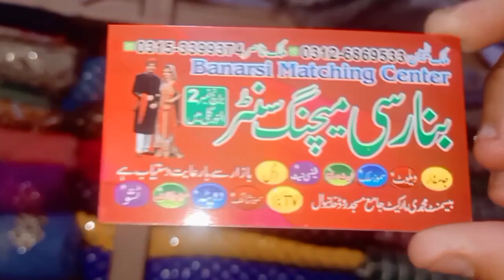Fancy Fabric And Unstitched Material Detailing Video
Assalam ualekum
Dear Friend ajki video m apko Unstich Fabrics and material ki details share ki hay.
ap dekh lein or idea lein k aj kl fashion m aisa Fabrics boht zada use ho rha hay.
so plz like my video Thanks